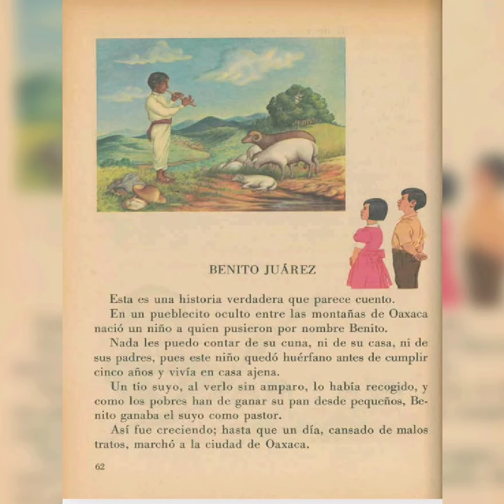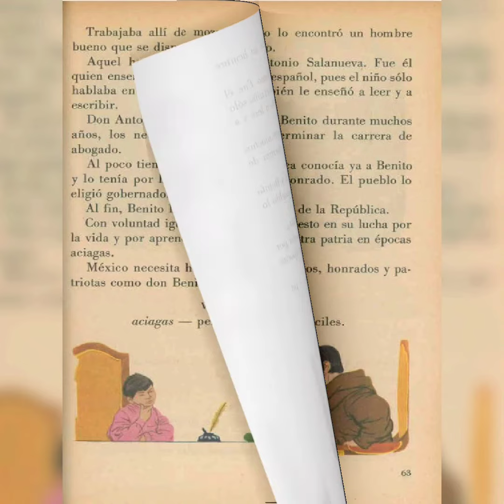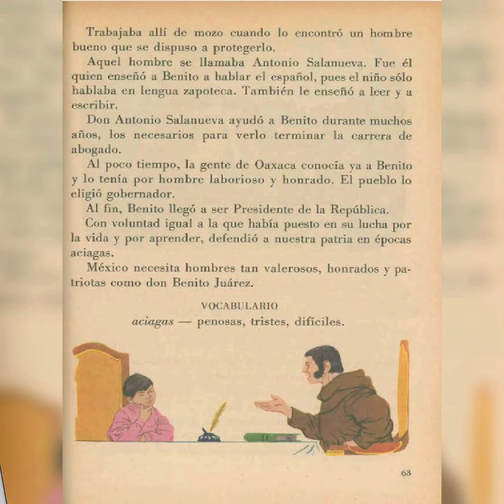Benito Juárez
mi libro de lecturas segundo grado 1960 página 62-63